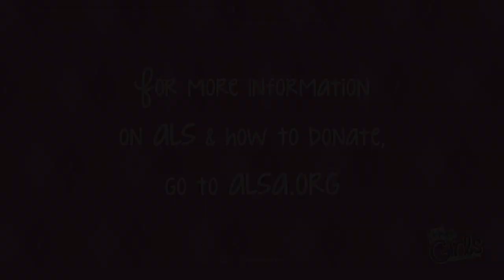Lalaloopsy Girls ALS Ice Bucket Challenge!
The Lalaloopsy Girls take the ALS Ice Bucket Challenge!

For more information on ALS and how to donate, go to ALSA.ORG